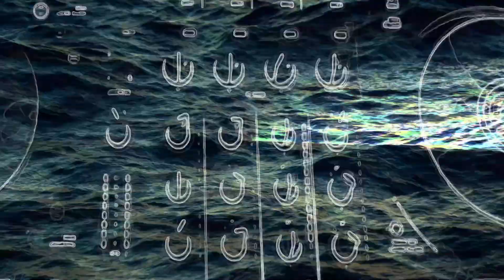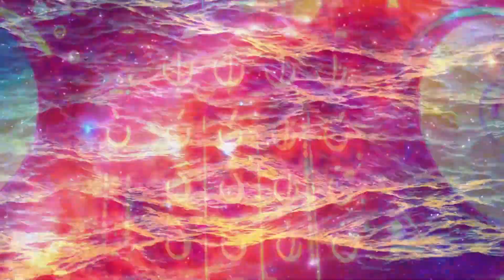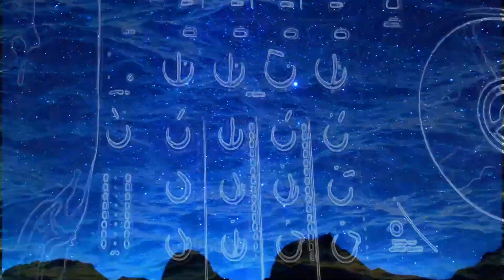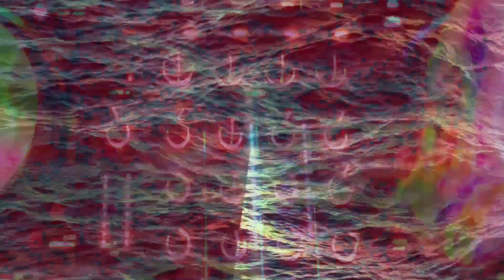Hardstyle Night Live Mix DyMattic for TheCauldron